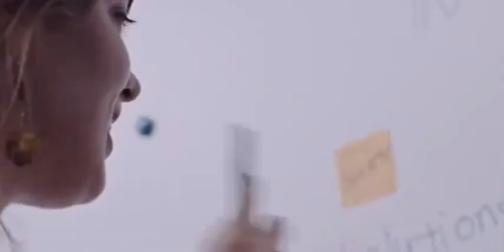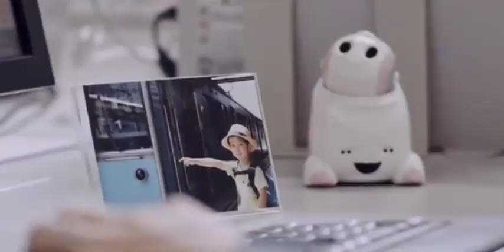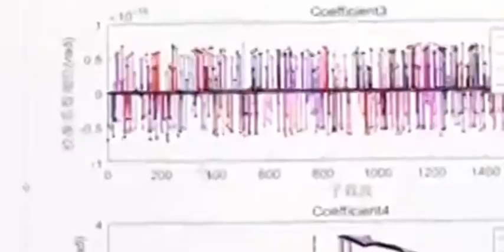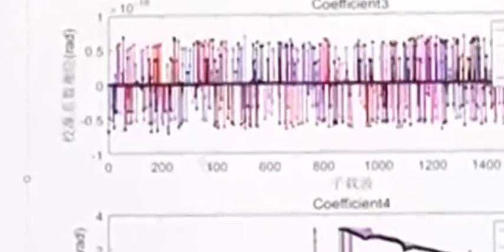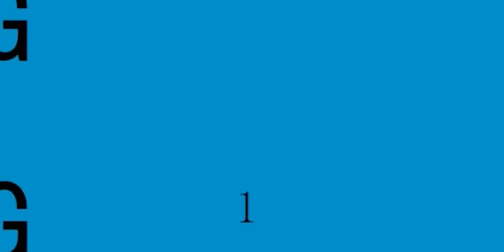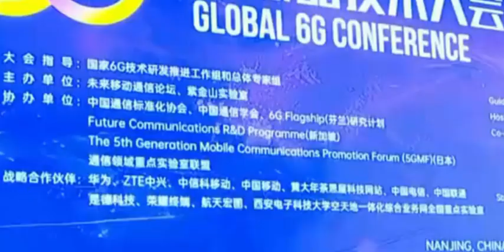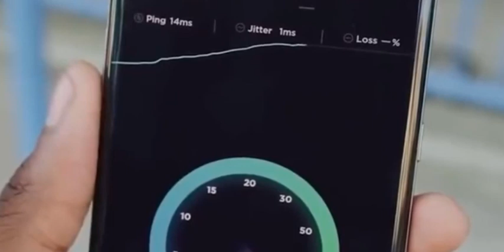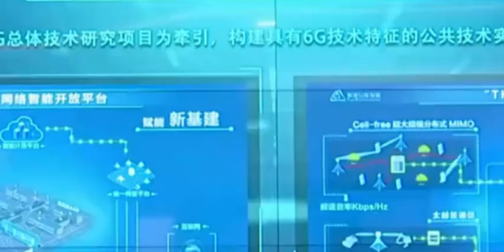Japan officially announced the world’s first 6G technology, can Huawei still lead?